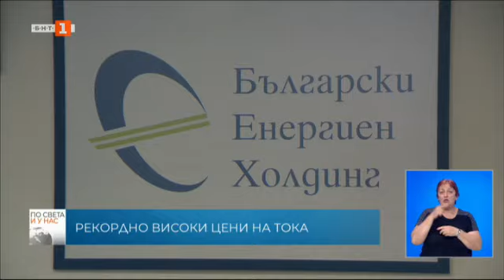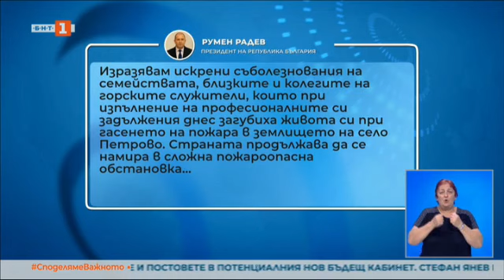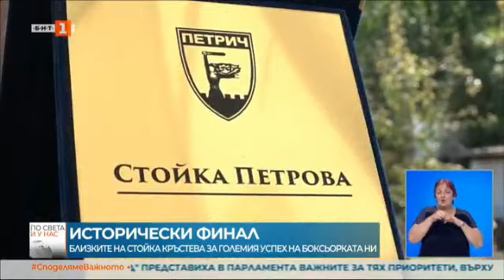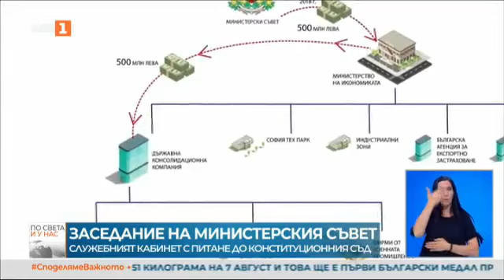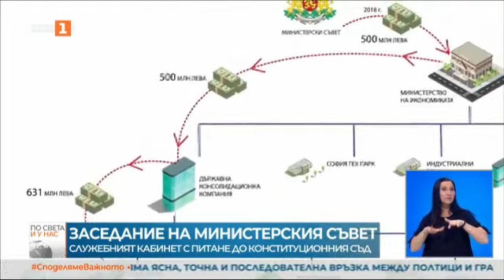По света и у нас – 04.08.2021, 20:00 ч. по БНТ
Гледайте новините на Българската национална телевизия "По света и у нас" на 04 август от 20:00​​​​​​​ ч. или чуйте новините днес на нашия сайт